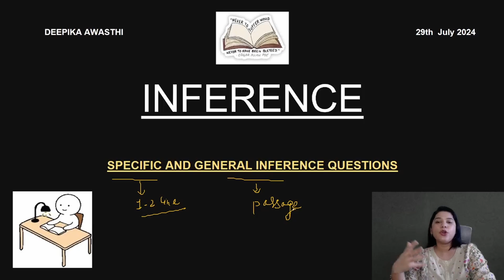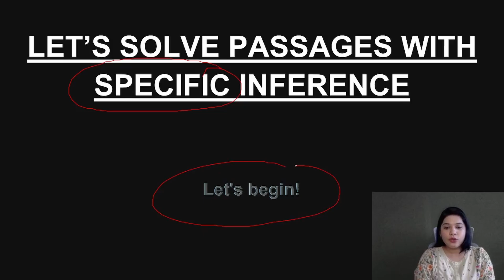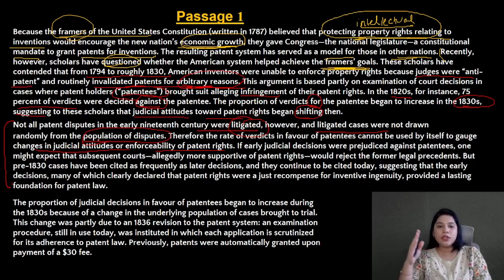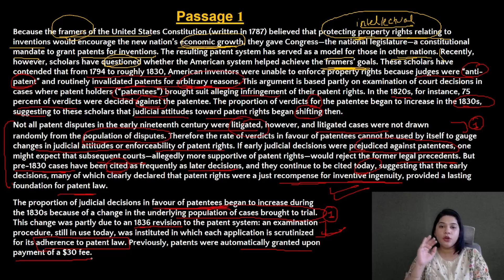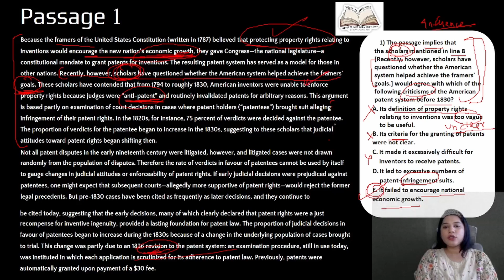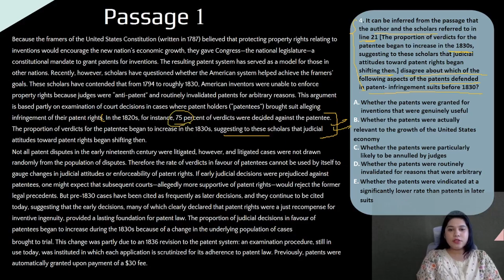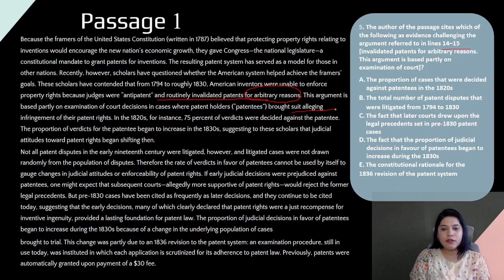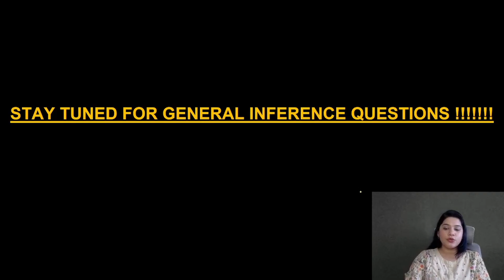SPECIFIC INFERENCE QUESTIONS /Tricks and strategies for 100% accuracy/ CAT 2024/INFERENCE QUESTIONS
In this session ,Deepika Mam will teach an important concept or type of questions to solve reading comprehension. This is Specific inference- 1,part of 6 month crash course for CAT 2024,This session will be useful for beginners as well as students revising all the VARC topics. In this session ,Deepika mam will teach how to skim a passage and how to solve inference questions as they are doable and more scoring,

It is an important topic to improve your  comprehension skills as the weightage of inference questions is 30-40%. Out of 24 VARC questions,7-9 questions are inference based . Watch this video to clear your concepts and to know some of the best practices to follow.